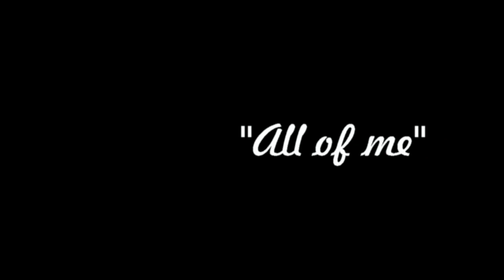02 James Morrison & le BIG BAND BRASS de Dominique Rieux "All of me"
Retrouvez Dominique Rieux et son Big Band Brass :
Album du Big Band brass de Dominique Rieux avec James Morrison en vente

James Morrison & le Big band Brass
de Dominique Rieux
1- Garn   (James Morrison)
2- All of me (James Morrison)
3- I’m getting sentimental over You (James)
4- The master plan (Dominique Rieux, Julien Duthu)
5- Here’s that rainy day (Ferdinand Doumerc)
6- Benno’s blues  (Remi Vidal)
7- Yesterdays   (James Morrison)
8- Lazy river  (James Morrison , David Cayrou)
9- Zog’s jog (James Morrison)
10- Basin street Blues (James Morrison (Adamo jack, Florent Hortal)

Trumpets
Dominique Rieux (musical direction)
Tony Amouroux (Lead)
Jacques Adamo
Eric Duroc
Trombones
Remi Vidal
Michel Chalot (Lead)
Olivier Sabatier
Lionel Segui

Saxophones
Jean Michel Cabrol (ts)
Ferdinand Doumerc (as)
Christophe Mouly (Lead)
David Pautric (ts)
David Cayrou (bar)

Piano
Thierry Gonzalez

Bass
Julien Duthu

Guitar
Florent Hortal

Drums
André Neufert

Inge son live : Laurent Jacquet
Prise de son et mix : Cédric Boni

Festival international de cuivres de Limoux
(Cuivrée spéciale)
France